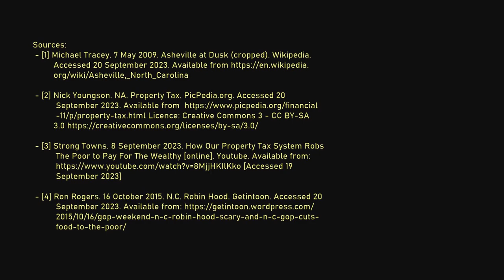Property Tax Assessments in Asheville, North Carolina, Leave the Poor Footing the Bill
Sources:
[1] Michael Tracey. 7 May 2009. Asheville at Dusk (cropped). Wikipedia. Accessed 20 September 2023.
[2] Nick Youngson. NA. Property Tax. PicPedia.org. Accessed 20 September 2023.
[3] Strong Towns. 8 September 2023. How Our Property Tax System Robs The Poor to Pay For The Wealthy [online]. Youtube. [Accessed 19 September 2023]
[4] Ron Rogers. 16 October 2015. N.C. Robin Hood. Getintoon. Accessed 20 September 2023.